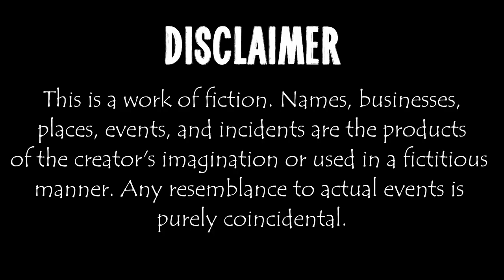Civil Aircraft Collisions, Takedowns & More! V8 | DCS World 2.5 Modern Flight Sim Crashes